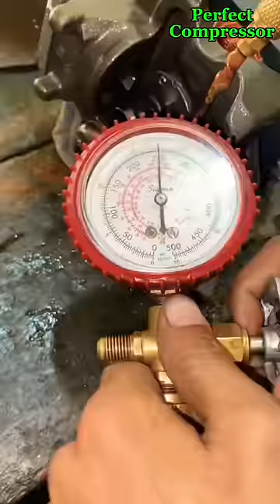Compressor pump repairing#shorts